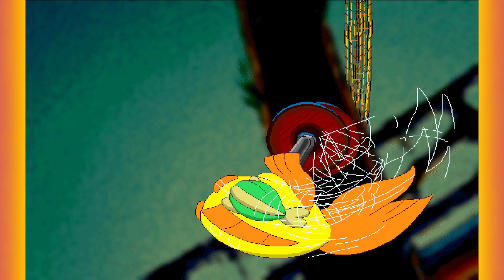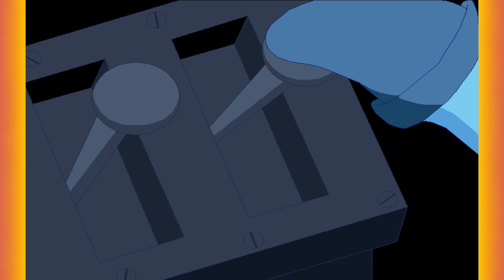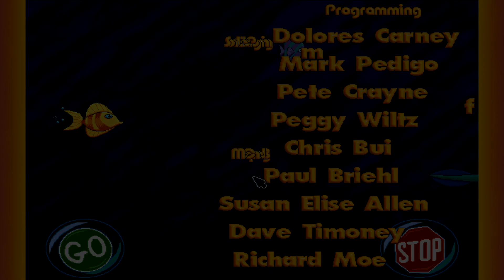Freddi Fish 4: The Case of the Hogfish Rustlers of Briny Gulch - Full Playthrough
Today we take a look at the classic Humongous Entertainment game, Freddi Fish 4: The Case of the Hogfish Rustlers of Briny Gulch. Freddi Fish 4 is the fourth Freddi Fish game in the Humongous Entertainment Junior Adventures series.